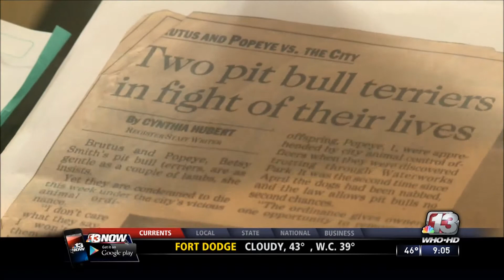Due Process?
All dogs are equal